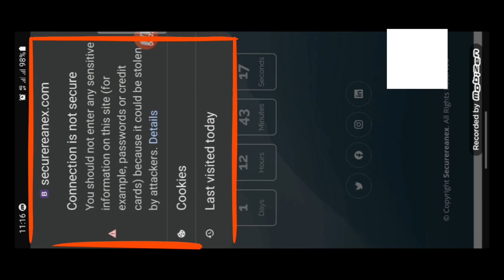Secure Reanex new investment site b4upower b4u securereanex|Link in the description....